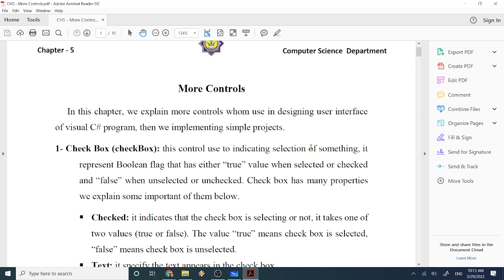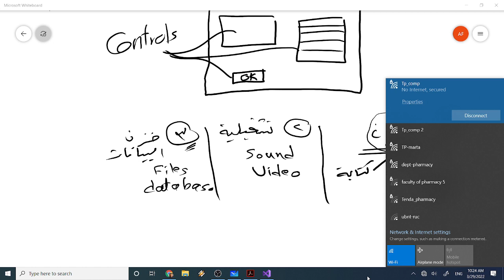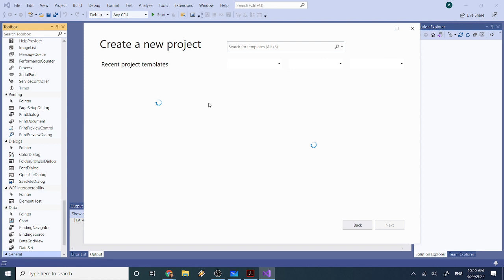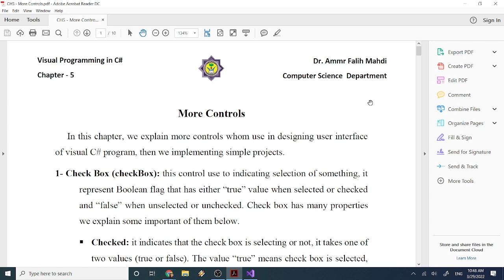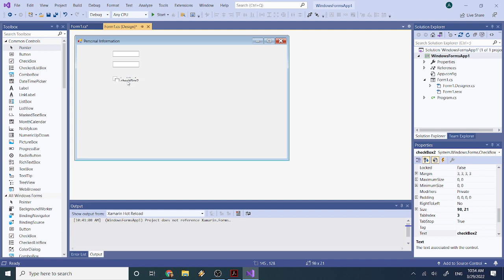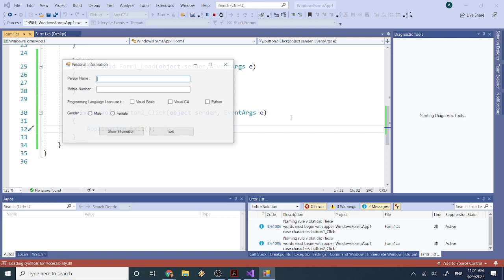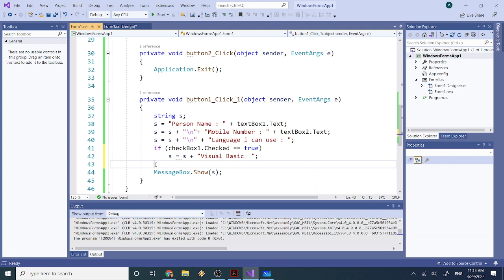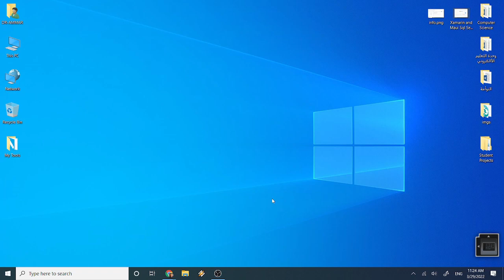Visual Programming - CH5 - More Controls - Video Lecture 2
د عمار فالح مهدي